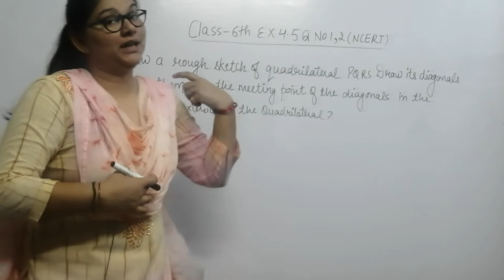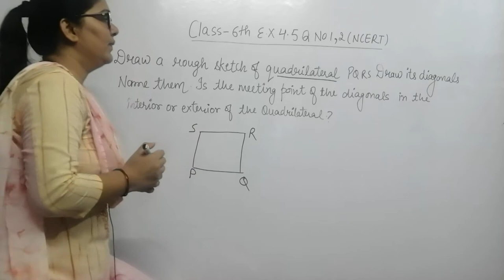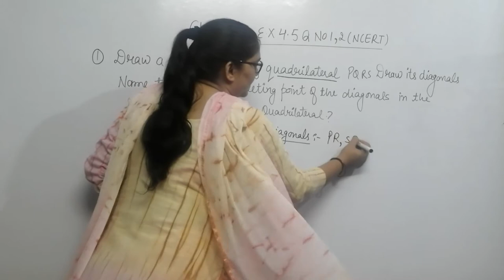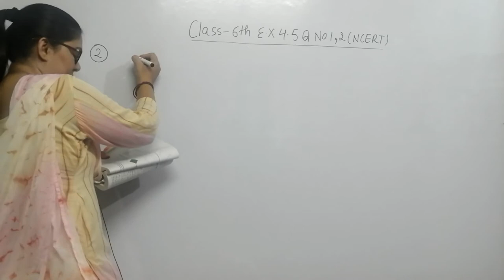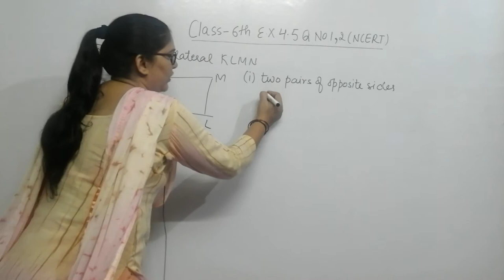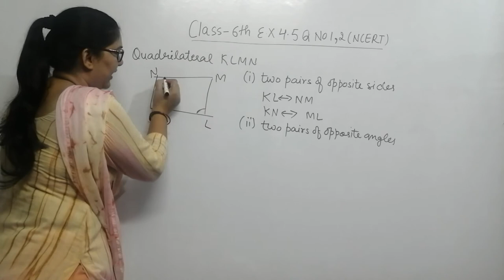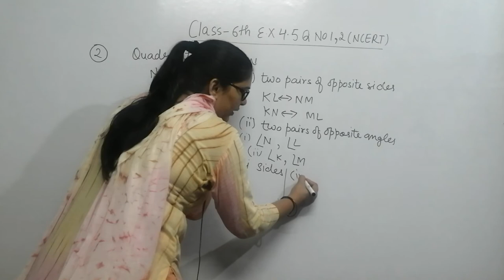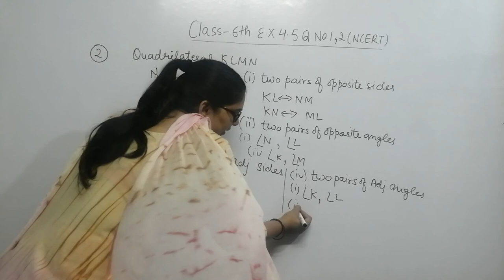Class 6th ex 4.5 q no 1,2 ncert